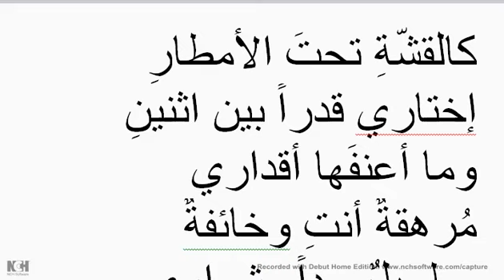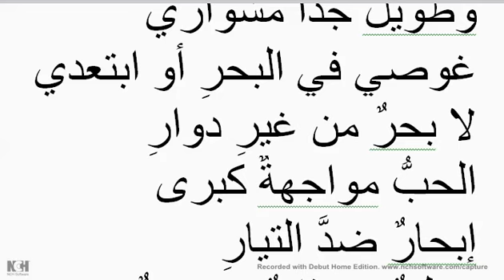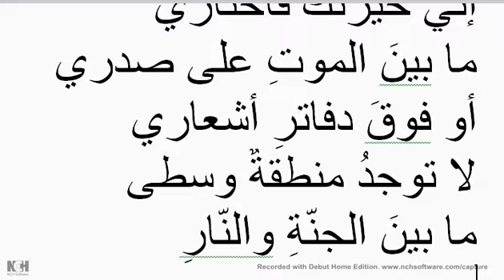قصيدة إنّي خيرتك فاختاري ما بينَ الموتِ على صدري أو فوقَ دفاترِ أشعاري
نزار قبانى
إني خيرتُكِ فاختاري
ما بينَ الموتِ على صدري
أو فوقَ دفاترِ أشعاري
إختاري الحبَّ أو اللاحبَّ
فجُبنٌ ألا تختاري
لا توجدُ منطقةٌ وسطى
ما بينَ الجنّةِ والنارِ
إرمي أوراقكِ كاملةً
وسأرضى عن أيِّ قرارِ
قولي. إنفعلي. إنفجري
لا تقفي مثلَ المسمارِ
لا يمكنُ أن أبقى أبداً
كالقشّةِ تحتَ الأمطارِ
إختاري قدراً بين اثنينِ
وما أعنفَها أقداري
مُرهقةٌ أنتِ وخائفةٌ
وطويلٌ جداً مشواري
غوصي في البحرِ أو ابتعدي
لا بحرٌ من غيرِ دوارِ
الحبُّ مواجهةٌ كبرى
إبحارٌ ضدَّ التيارِ
صَلبٌ وعذابٌ ودموعٌ
ورحيلٌ بينَ الأقمارِ
يقتُلني جبنُكِ يا امرأةً
تتسلى من خلفِ ستارِ
إني لا أؤمنُ في حبٍّ
لا يحملُ نزقَ الثوارِ
لا يكسرُ كلَّ الأسوارِ
لا يضربُ مثلَ الإعصارِ
آهٍ لو حبُّكِ يبلعُني
يقلعُني مثلَ الإعصارِ
إنّي خيرتك فاختاري
ما بينَ الجنّةِ والنّارِ